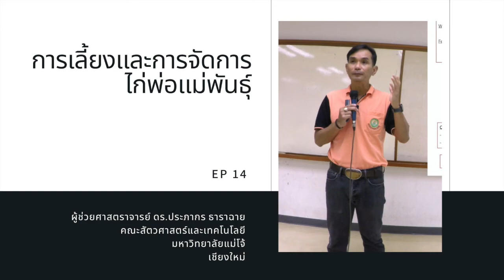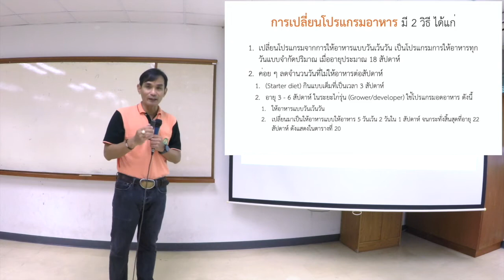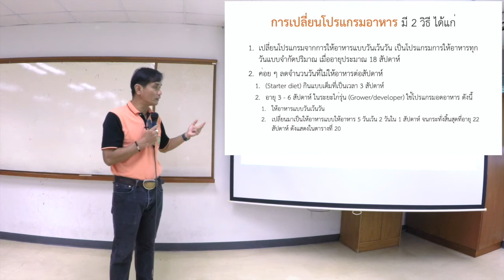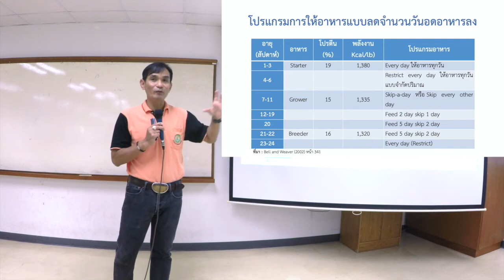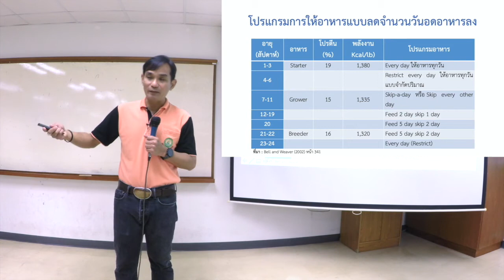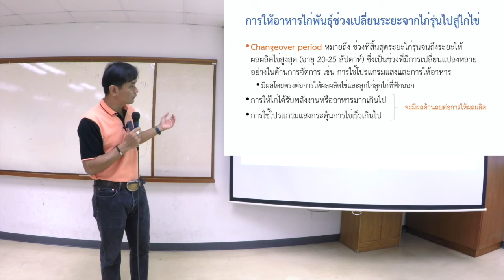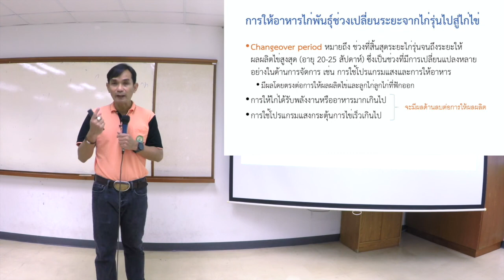297 การจัดการฟาร์มสัตว์ปีก การเลี้ยงและการจัดการไก่พ่อแม่พันธุ์ EP 14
การเปลี่ยนอาหาร การให้อาหารไก่ระยะให้ไข่ การเพิ่มอาหาร โดย ผู้ช่วยศาสตราจารย์ ดร.ประภากร ธาราฉาย คณะสัตวศาสตร์และเทคโนโลยี มหาวิทยาลัยแม่โจ้ เชียงใหม่